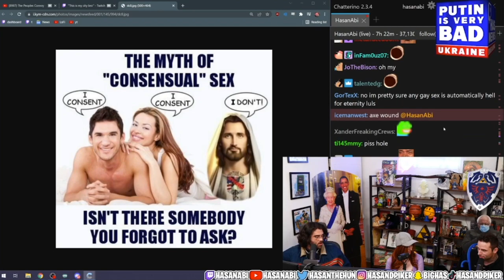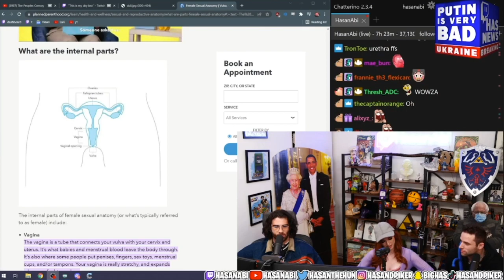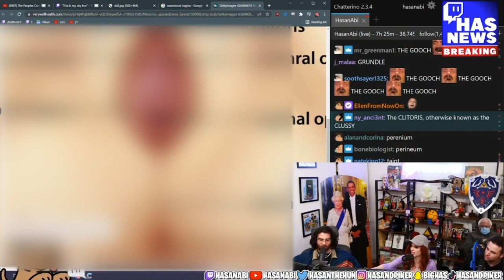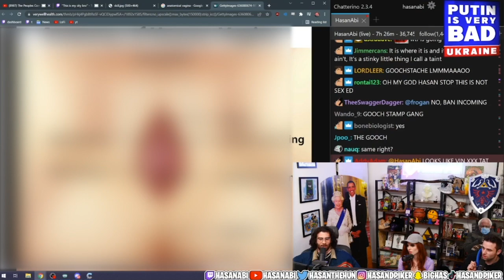WELCOME TO S*X EDUCATION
Edited by assistant #3